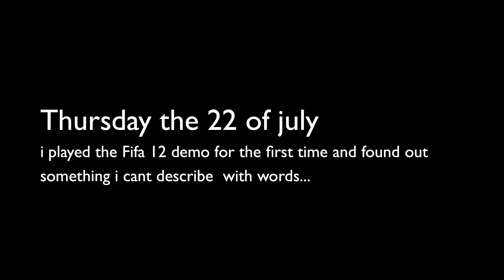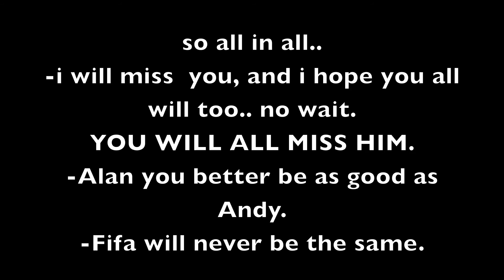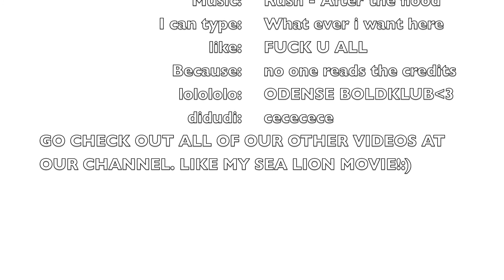The only big change from FIFA 11 to 12 (R.I.P Andy Gray)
When i played FIFA 12 demo for the first time i almos died.